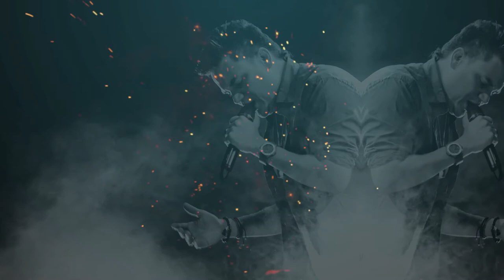Silvestre Dangond Tour Europa 2013